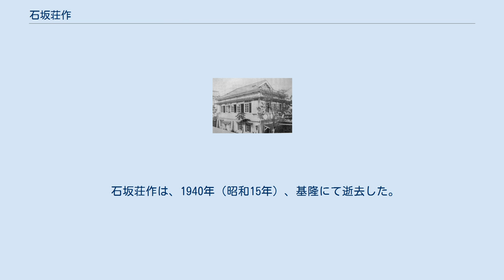石坂荘作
石坂 荘作 石坂文庫外観 石坂 荘作（いしざか そうさく、1870年4月6日（明治3年3月6日） - 1940年（昭和15年））は、台湾で活躍した日本の実業家、教育家、社会事業家。
台湾初となる私立の図書館「石坂文庫」を創設し、台北州議會議員、基隆夜學會の校長を務めた。
「基隆の聖人」とか「台湾図書館の父」と呼ばれる。
自著『臺灣古代文化の謎』では「圖南」（読みは「となん」であろう）と号した。
 石坂荘作は、1870年（明治3年）に日本の群馬県吾妻郡原町（現東吾妻町）で生まれた。
原町小学校を卒業後、同地や水戸で漢学を学ぶ。
原町小学校教員、近衛工兵中隊隊員を経験する。
1896年（明治29年）3月にフィリピンへ向かう途中に立ち寄った台湾で、創刊間もない『台湾日日新報』の記者になった。
1899年（明治32年）11月、基隆に居を定め、度量衡に関連する機材やタバコを販売する個人商店「石坂商店」を経営した。
以後、1940年に亡くなるまでの40年間、事業を継続しながら基隆や台北地域の行政、産業、教育、衛生、社会、文化の発展に尽力した。
 教育方面において、石坂が行ったこととしては、夜間学校の設立と図書館の設立がある。
1903年（明治36年）2月、石坂は、財力と時間のない台湾の青少年が学ぶための私立夜間学校「基隆夜學會」を設立した。
校是は、「以白天從事於勞動」であった。
宇治郷毅によると、基隆夜學會の経営は石坂畢生の事業であり、自身が亡くなる1940年まで苦心して経営を続けた。
石坂の没後は「基隆商業專修學校」に改称して存続していたが、基隆を攻撃対象にしたアメリカ軍の爆撃により、校舎、設備、資料文書のすべてが焼失した。
 1909年（明治42年）には、地域社会住民に無料で図書を貸し出す私設図書館、「石坂文庫」を創立し、開館した。
1901年には官民有志十数人により、台湾初の図書館「臺灣文庫」（蔵書5600冊）が設立されていたが1906年には廃館しており、台北地域は図書館空白地帯となっていた。
このような地域社会の状況の中、石坂は基隆夜學會の在校生のために石坂文庫の開館を決めた。
 1919年（大正8年）には「基隆婦人會」を設立し、1930年には「和洋裁縫講習所」を設立した。
婦人会では、台湾女性の社会的地位の向上を目的として、小学校を卒業した女性に日本式の洋裁や手工芸の技術を伝習させることが行われた。
和洋裁講習所は石坂の没後は政府に移管され、1943年に基隆市立家政女學校に改称し存続したが、日本の敗戦に伴い廃校となった。
 石坂は1930年に『天勝つ乎人勝つ乎―台北洪水の惨禍と治水策』を著し、1895年から1929年までの35年間において、台北地域では2年ごとに重大な台風洪水の被害に見舞われてきた状況を紹介し、治水策の実施を日本政府や民間に訴えた。
本書の中では石門峡がダム建設に適地であることが指摘されており、ここにダムを築き桃園台地まで灌漑すれば水利・治水の諸問題を一挙に解決できることが述べられている。
石坂の願いは生前に叶えられることはなかったものの、1950年代に台湾政府がアメリカ資本を得て、竣工し、1964年に石門ダムとして実現した。
 1933年（昭和8年）に私設の公園、「石坂公園」を設立し、基隆市に捐贈した。
石坂公園は、2017年現在は「中正公園」に名称を変え、存続している。
 1936年（昭和11年）に石坂は自社の店員の宗壬癸を伴って基隆から東へ行ったところにある貢寮郷に住むバサイ族の老女、潘氏腰（当時78歳）のもとを訪ね、「祝年歌」など3曲のバサイ語歌謠を採録した。
新年を寿ぐ祝い歌である「祝年歌」は同年7月1日にラジオ放送により放送された。
 石坂荘作は、1940年（昭和15年）、基隆にて逝去した。